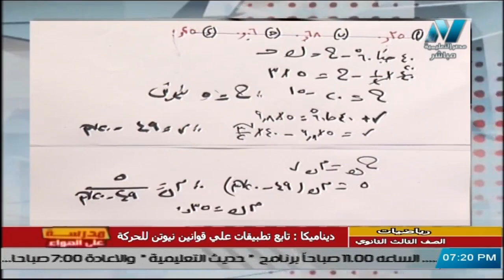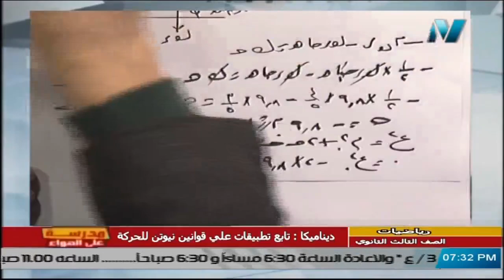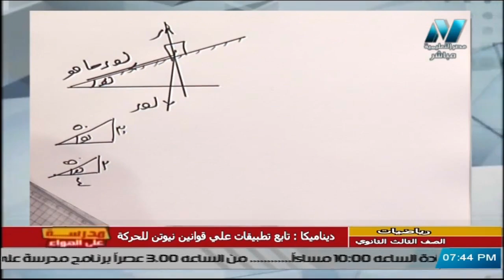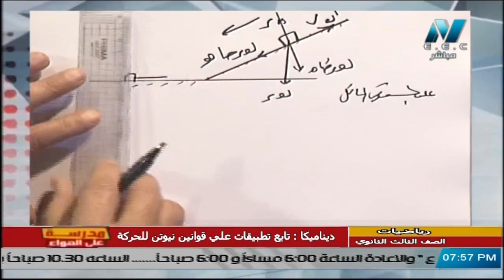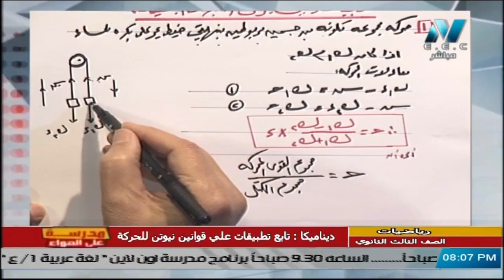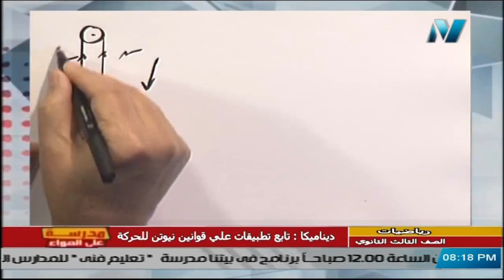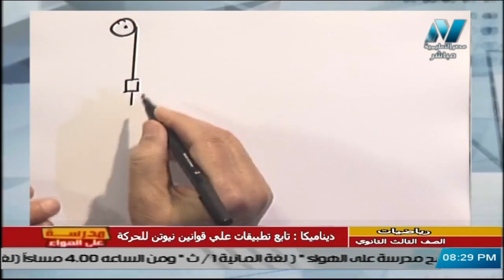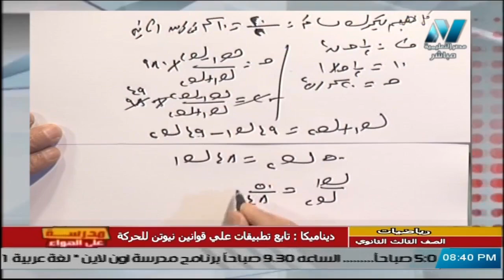ديناميكا للصف الثالث الثانوي 2021 - الحلقة 12- تابع تطبيقات على قوانين نيوتن